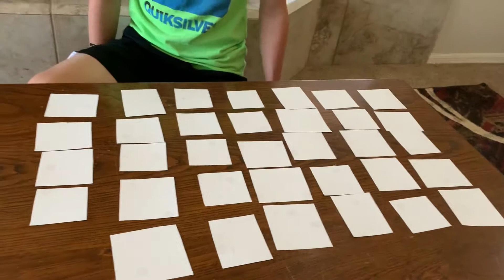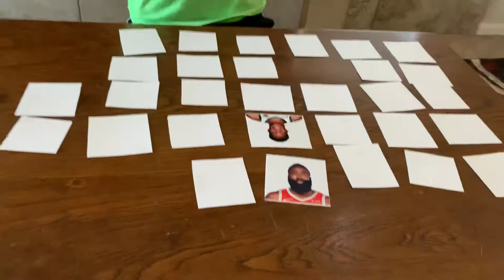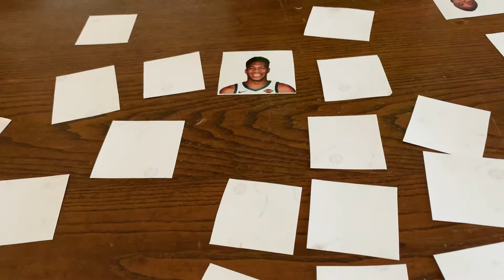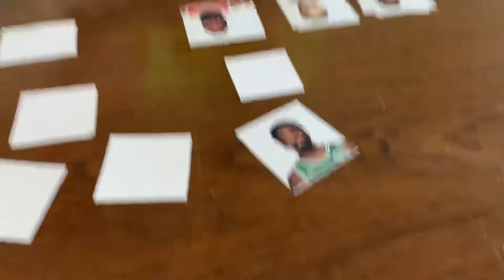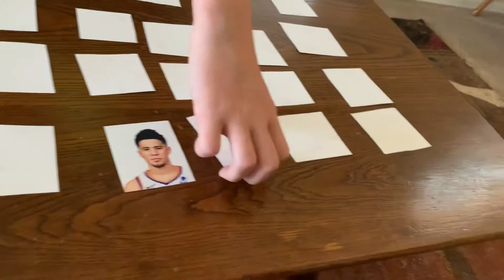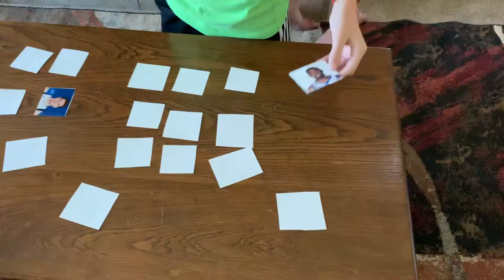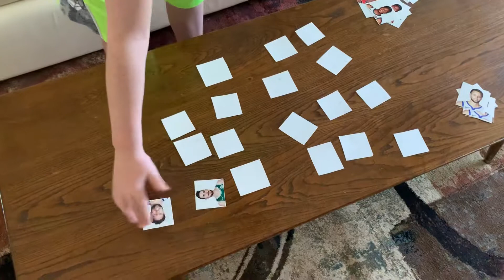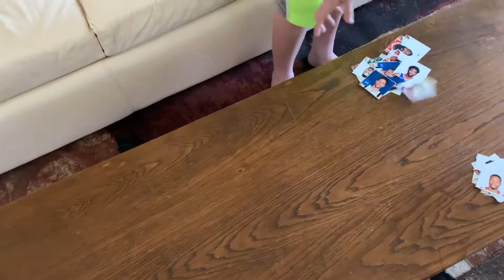NBA matching game😁😂😜